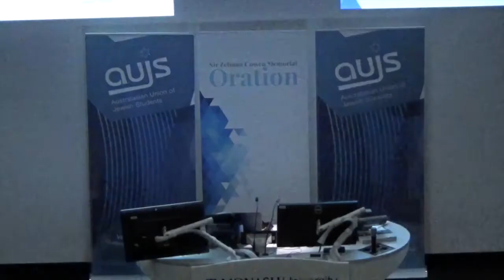Sir Zelman Cowen Memorial Oration 2015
The Sir Zelman Cowen Memorial Oration is an annual lecture celebrating the life and legacy of Sir Zelman Cowen, a distinguished scholar, educator, civic leader and – for five years – Governor-General of the Commonwealth of Australia.

The Oration is a forum for learning and debate on matters of public interest and themes relevant to Sir Zelman’s life, including law, justice, leadership, community, education, public policy and Australian identity.

The 2015 Oration was delivered by the Chief Justice of the High Court of Australia, the Honourable Robert French AC.

The Oration is supported by patron the Honourable Josh Frydenberg MP, and Lady Cowen and the Cowen family.

The Oration is a project of the Australasian Union of Jewish Students. AUJS is the representative body of Jewish students in Australia and New Zealand – representing thousands of students on more than 25 university campuses.

A copy of the Chief Justice's written Oration is available